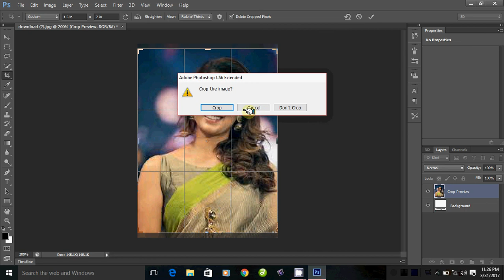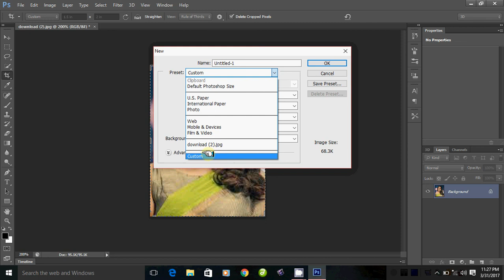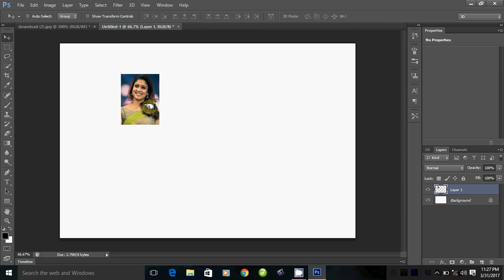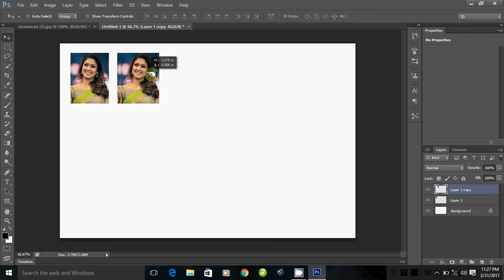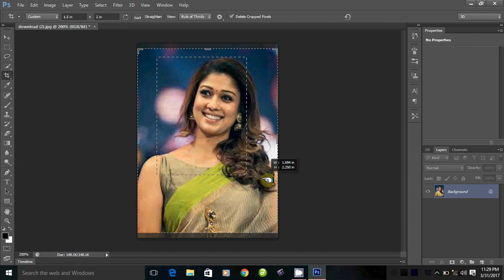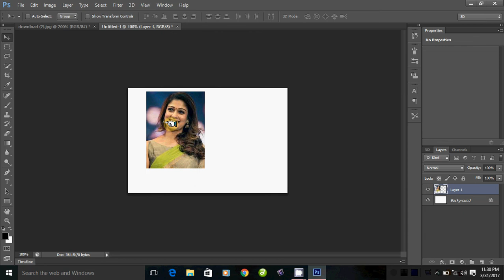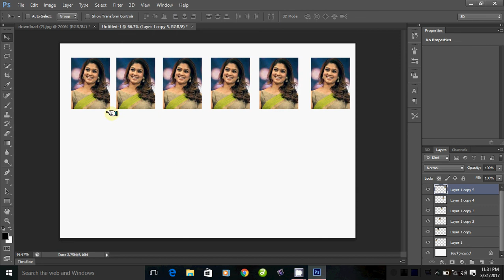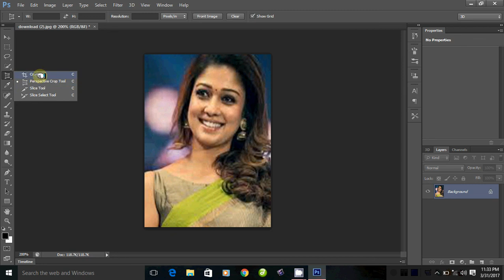How to learn Photoshop Tools in Tamil (Part-6)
தமிழ் வழியாக போட்டோஷாப்